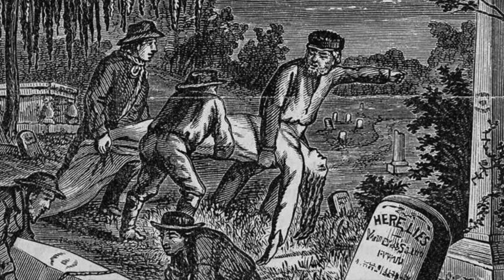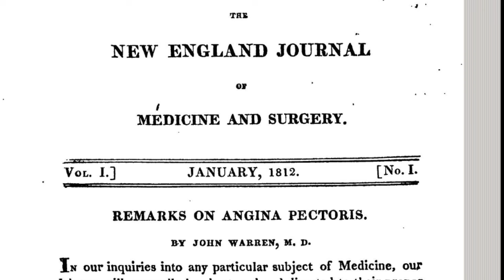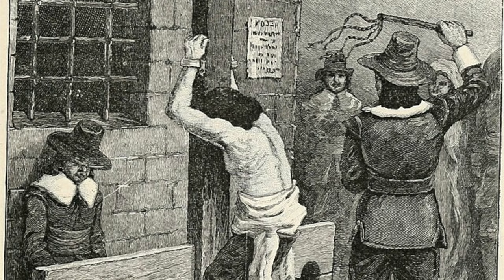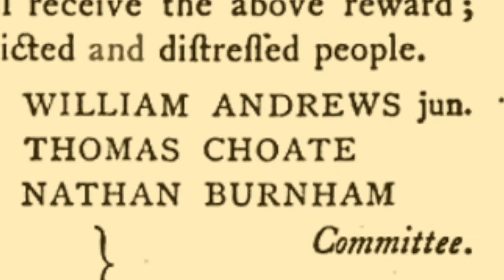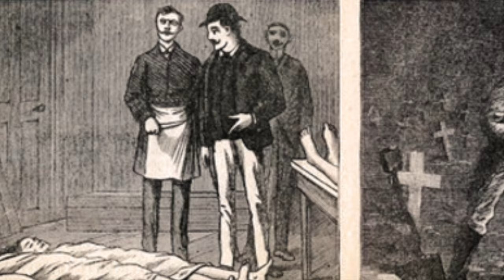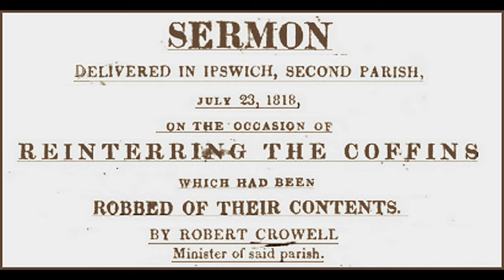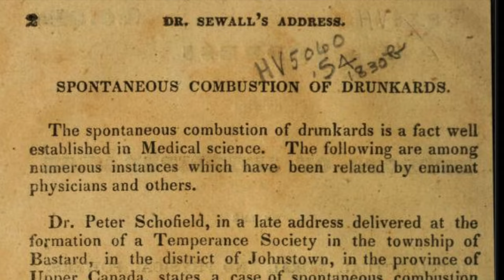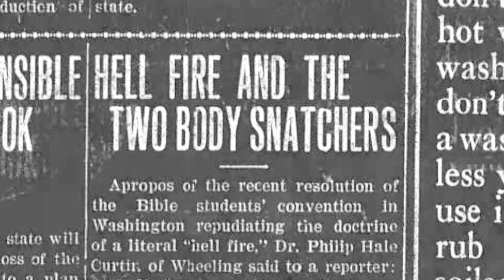The Story of the Essex Body Snatcher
In the late 1600s, settlers of Chebacco (now known as Essex, Massachusetts) broke away from the town of Ipswich to create their own parish. They built a meetinghouse and designated an acre lot for a graveyard. Nearly a century and a half later, the villagers' sacred burial ground became the site of the largest recorded grave robbing in New England’s history. In our latest Timeline, based on author Rob Fitzgibbon's series for The Cricket, this is the story of The Essex Body Snatcher.

This is part of the Timeline: Cape Ann series Kory produces for 1623 Studios, the public access station serving Cape Ann, Massachusetts.

Become a Bridge Buddy to Qualify for Prize Drawings:
Support Bridge Cape Ann:
OUR NEWSLETTER:
Bridge Cape Ann
Gloucester, MA 01930
SOCIALS:
BridgeCapeAnn.com
Bridge Cape Ann showcases the uniqueness & beauty of Gloucester, Rockport, Essex, & Manchester-by-the-Sea, Massachusetts, aka Cape Ann.

Views expressed by our guests are not necessarily those of Bridge Cape Ann.